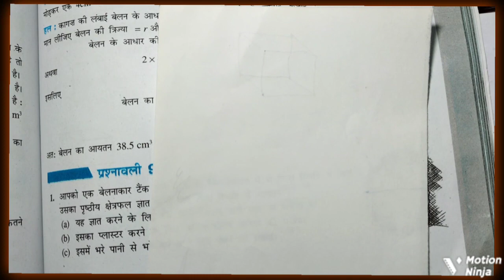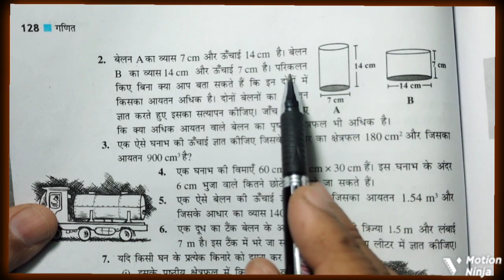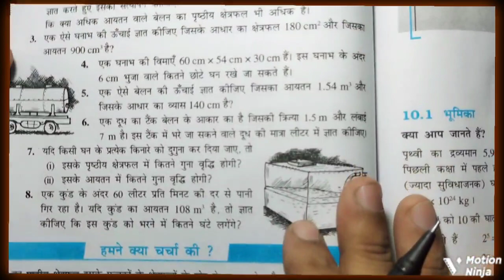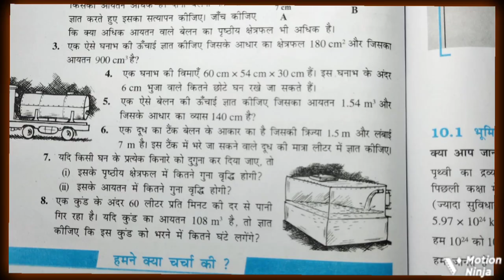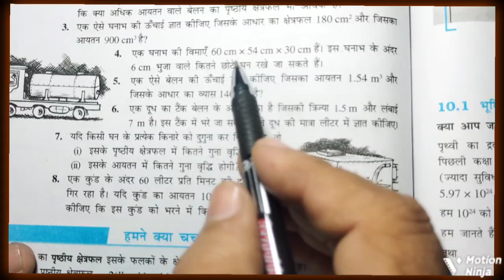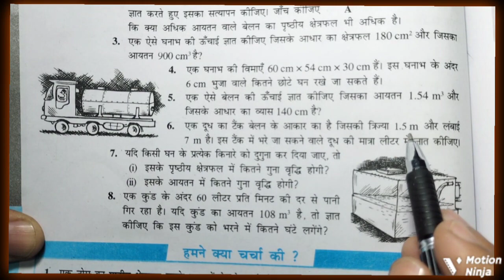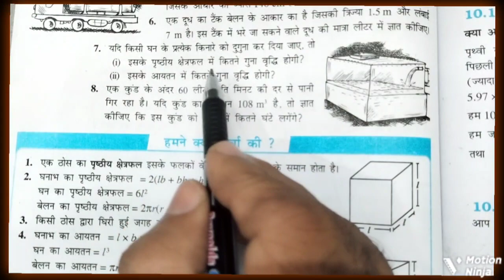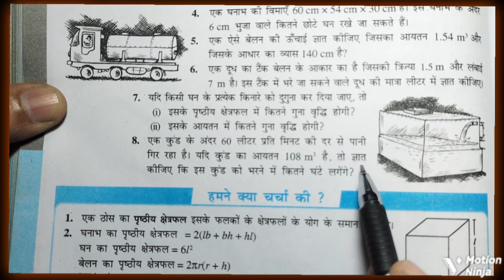exercise 9.3#8thclassmaths solution cbse hindimedium कक्षा आठवीं प्रश्नावली 9.3।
कक्षा आठवीं चैप्टर 9 प्रश्नावली 9.3 का हिंदी मीडियम में संपूर्ण हल।
class 8 chapter 9 exercise 9.3 complete solution of exercise in Hindi medium for Haryana board Rajasthan board Bihar board UP board Jharkhand board CBSE NCERT RBSE BSEH.